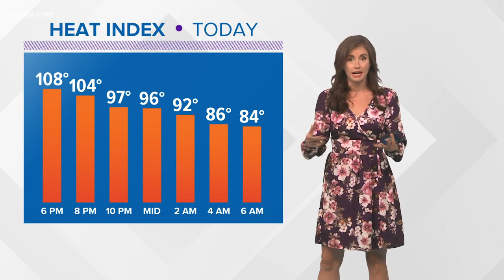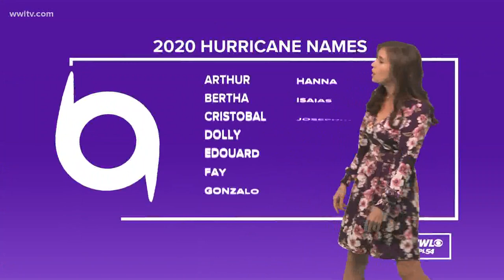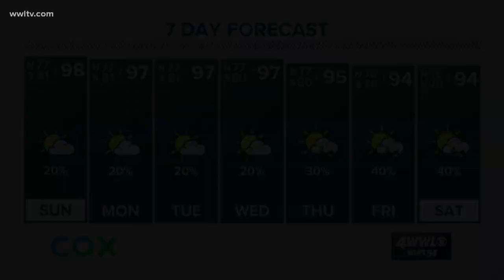Weather: Incredibly hot weekend weather in New Orleans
Meteorologist Alexandra Cranford has the forecast at 5 p.m. on Saturday, July 11, 2020.